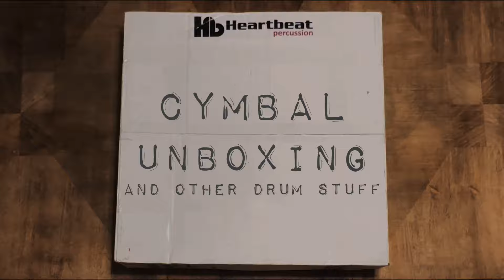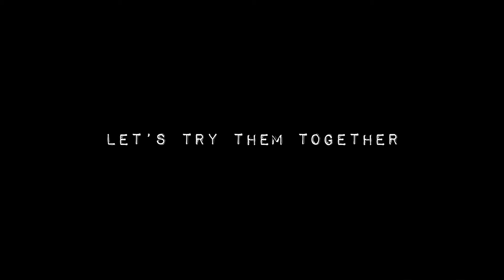*No Talking* Unboxing New HeartBeat Cymbals | Drum Vlog | Joshua Ramos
Hello, this was recorded a couple months ago, finally got to edit it and now it’s out! I hope you guys enjoy and thank you for 1000 subscribers!!